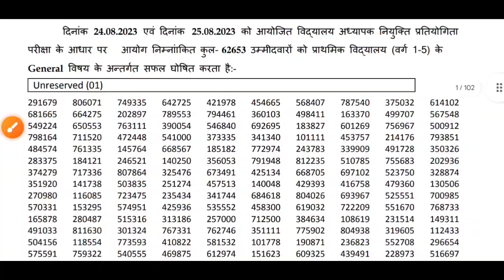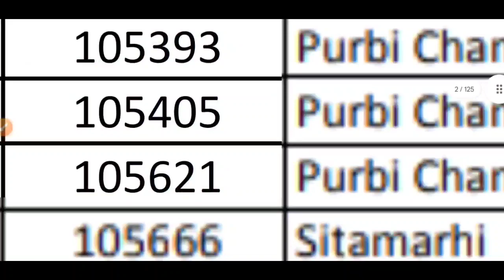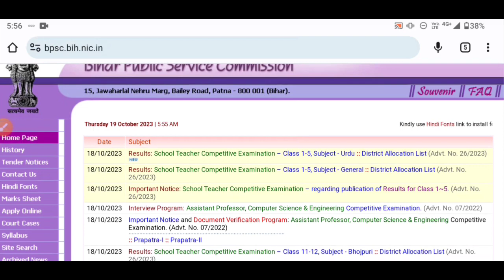finally bpsc prt teacher 1-5 result 2023 jari|bpsc 1-5 teacher result 2023 kaise check kare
finally bpsc teacher 1-5 शिक्षकों का result जारी 2023|bpsc 1-5 teacher result 2023 kaise check kare

bihar bpsc teacher Counselling schedule 2023 jari|bpsc teacher Counselling required documents 2023

Bihar bpsc teacher result 2023out|kaise check kare bpsc teacher result 2023|आज इतने बजे आयेगा रिजल्ट

Bihar school primary teacher 1-5 result declared
bihar prt 1-5 teacher result 2023 kaise check kare
how to check bpsc prt teacher Result 2023
kaise download kare pdf prt 1-5 teacher Result 2023
bpsc prt 1-5 teacher result 2023 latest update today

📱 Your Search queries here

bihar school primary teacher result 2023 kaise check kare
kaise check kare bihar bpsc prt teacher Result 2023